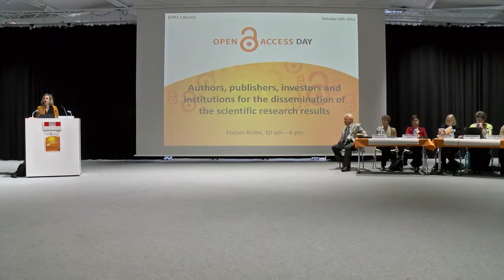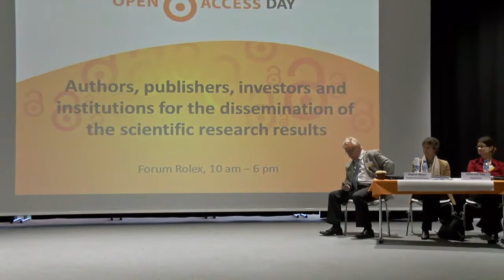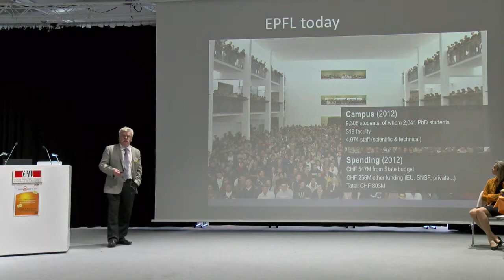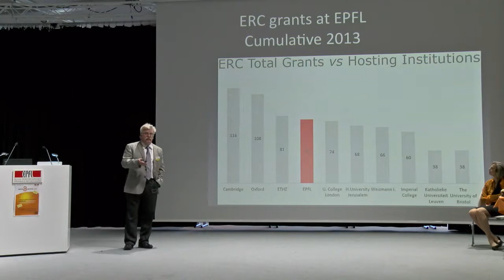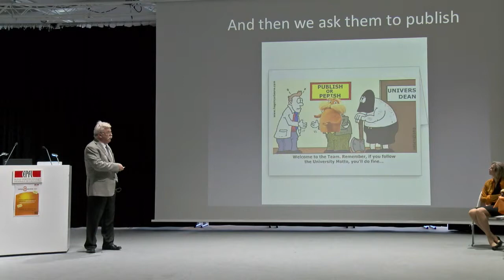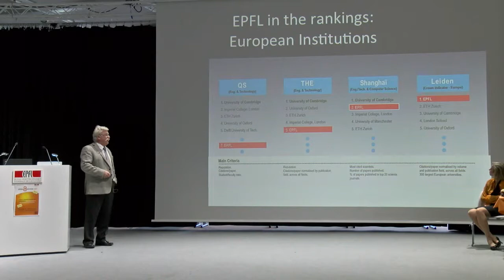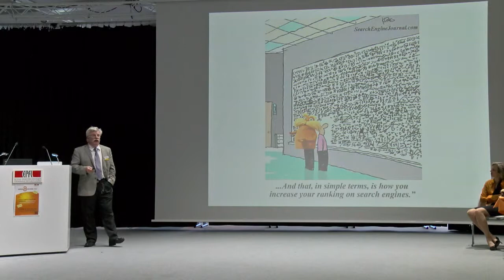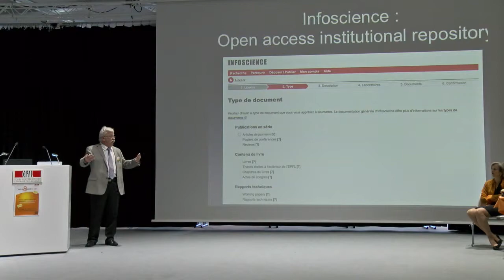Open Access @ EPFL, Benoît Deveaud-Plédran, Dean of Research, EPFL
[CC-BY] Publishing is at the heart of scientific research and at the core of scientific knowledge. Scientific publishing is witnessing today a long series of major changes, with very important discussions on the increase of the number of publications, the constant rise of the charges both for authors and libraries, the apparition of open access journals, the discussions on the peer review process, the importance of the impact factor on the files of academics at different levels, the power of the very large publishing companies... Website of the event